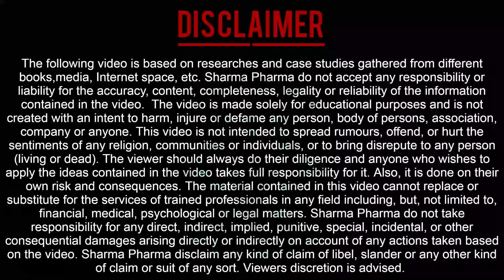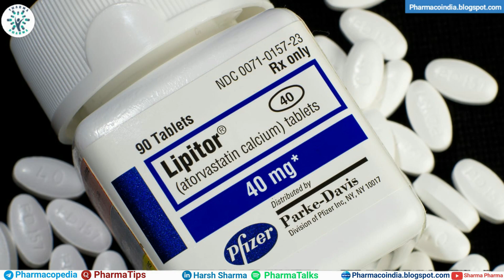Pfizer Inc. Case study | Story of Charles Pfizer - the founder of Pfizer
In this video, we will see some amazing facts about Pfizer Inc. it is an American multinational pharmaceutical corporation headquartered on 42nd Street in Manhattan, New York City. The name of the company commemorates its co-founder, Charles Pfizer.

The best-known products of Pfizer are -
* Lipitor
* Celebrex
* Zoloft
* viagra

Timestamps:
0:00 - Intro
00:07 - About Pfizer
00:25 - History of Pfizer
00:44 - What Pfizer do?
01:09 - Best known products of Pfizer
01:31 - Mission Statement
02:00 - Pfizer Covid Vaccine
02:20 - Role of Pfizer in World War
02:44 - Outro

🧒 Myself Harsh Sharma, currently I am pursuing a Bachelor of pharmacy @ Rksd college of pharmacy Kaithal 🏫. I am passionate about pharmacy and want to aware and educate the world about pharmacy education. In my opinion, there is less awareness among students and our elders concerning pharmacy. The Indian healthcare sector ⚕️ is among the top 5 all over the world and without the pharmaceutical sector healthcare is incomplete.

✨ Tags ✨
Case study of Pfizer, story of Pfizer, How Pfizer started, Pfizer story, best pharmaceutical company, pharmaceutical industry, story of Charles Pfizer